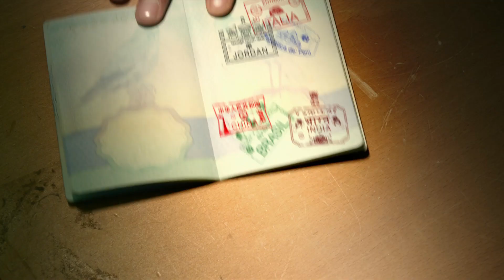Ryan Doyle Travel Story - Freerunning in Greece - Episode 7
Parkour and freerunning great Ryan Doyle is on a mission to showcase his acrobatic skills in the world's most unique and iconic spots. In seven stunning episodes, Doyle travels the world, meeting diverse cultures and performing his impressive stunts at the breathtaking sites where few would ever expect to see such moves. In his last episode, he discovers the roofs in Santorini, Greece.